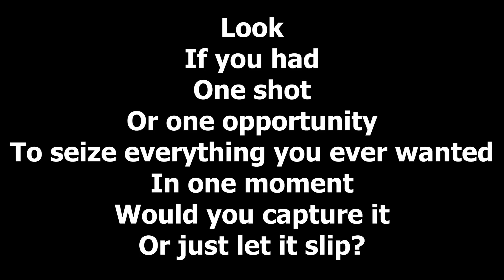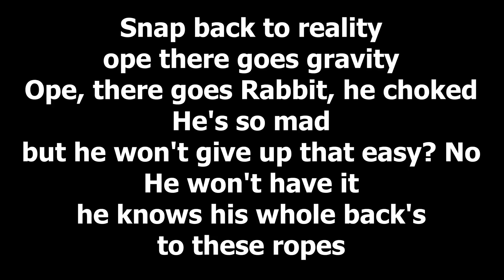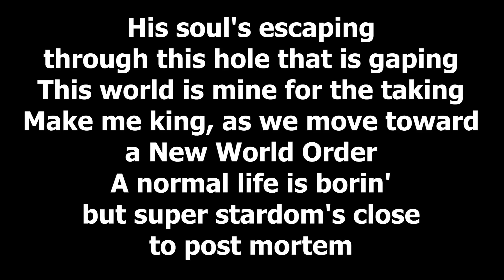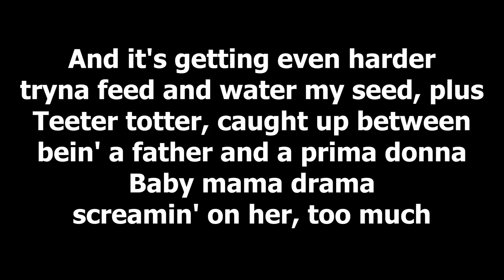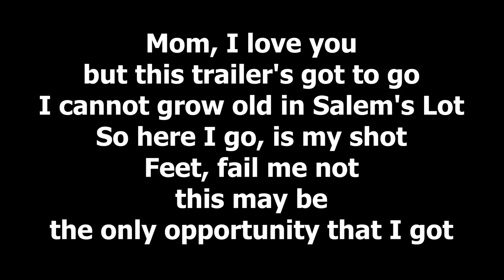Eminem - Lose Yourself (Lyrics)